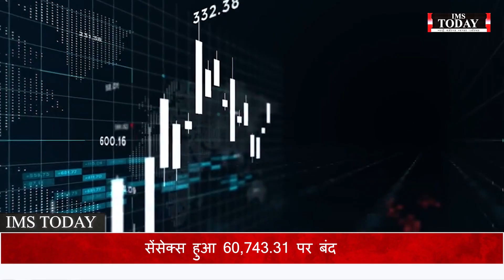NEWS BULLETIN || IMS TODAY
News Bulletin

1. एनआरआई सम्मेलन का समापन करेंगी राष्ट्रपति मुर्मू
2. स्पाइवेयर मामले में सुप्रीम कोर्ट करेगा सुनवाई जारी
3. 16 फरवरी से हाईस्कूल की परीक्षा चालू
4. सेंसेक्स हुआ 60,000 के पार, गिरावट पर लगी रोक
5. भारतीय टीम की वर्ल्ड कप तैयारी आज से शुरू

Credits-
Anchoring: TANISHI BANERJEE
Camera: SHUBH DIXIT
Editing: AMAN VERMA
Support: NANDINI, TANISHK, KHUSHI